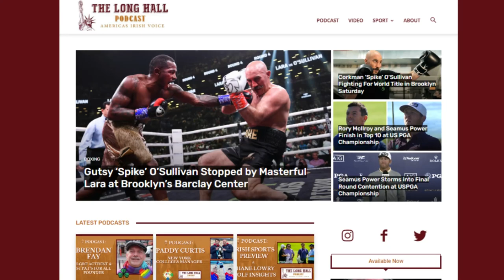New York GAA Manager Johnny McGeeney Ahead of Offaly Tailteann Cup Clash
Michael Dorgan speaks to New York GAA Manager Johnny McGeeney Ahead of his side's Tailteann Cup Clash versus Offaly on Saturday.

It's the first time New York will play a team outside of Connacht and the first time they have played two championship games in the same season.

The game throws in at 9 a.m. EST, that's 2 p.m. Irish time and it will be broadcast live on GAA GO